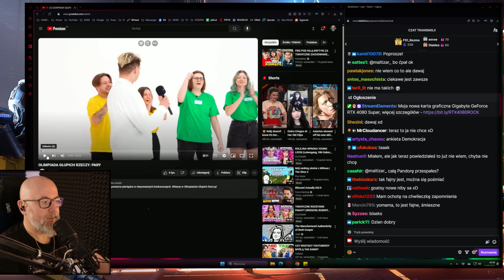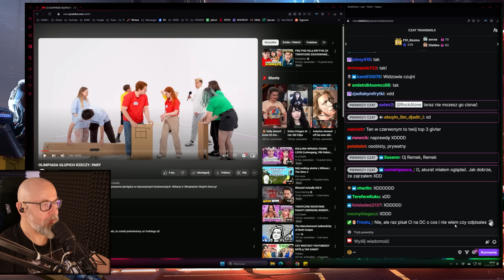Rick Ogląda Olimpiadę Specjalną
Partnerem kanału został Mobile Vikings - wirtualny operator komórkowy.
Odpłyń ofertą bez umów i dodatkowymi 200 GB w kieszeni.